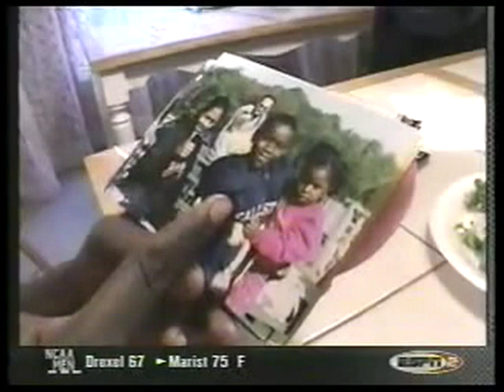THE ROCK | Hasim Rahman Documentary | Part 2 of 2